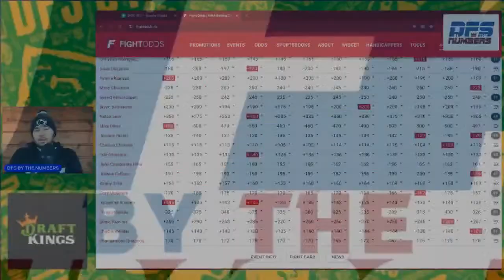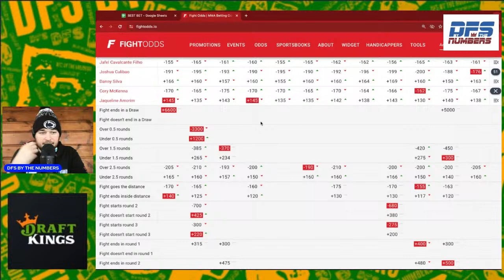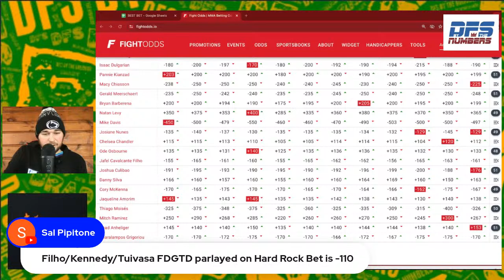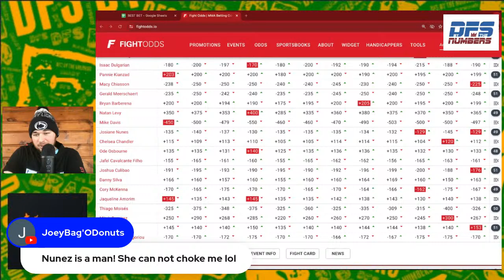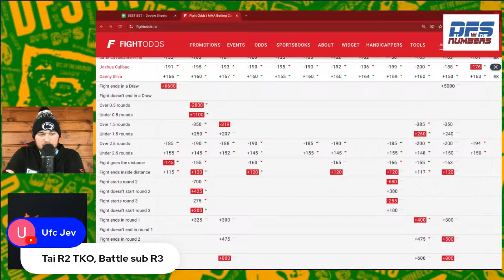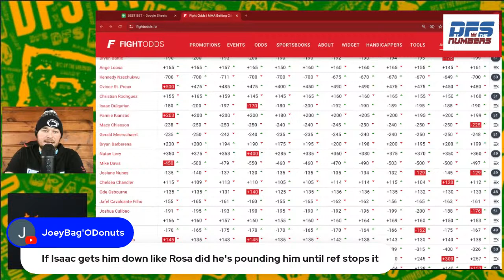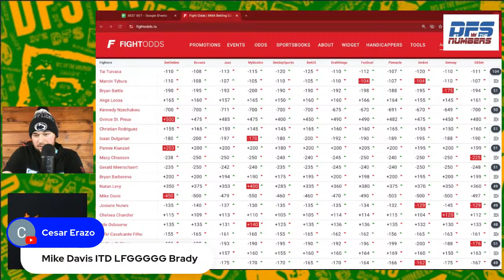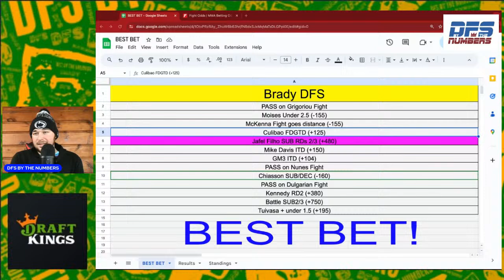UFC Vegas 88 Best Bet | Tai Tuivasa vs Marcin Tybura